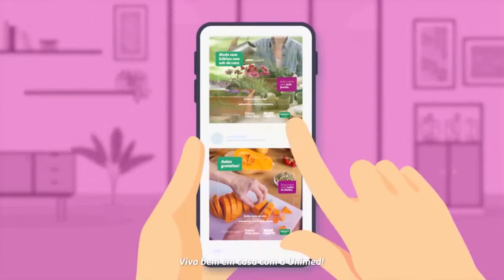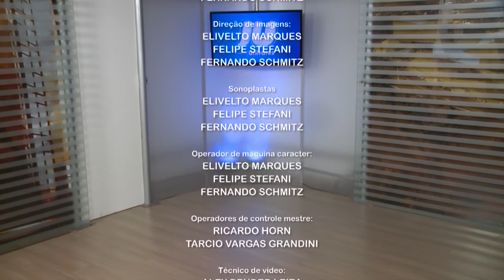JORNAL DA UNIVATES 25/08/20